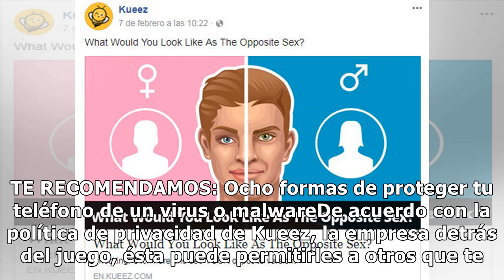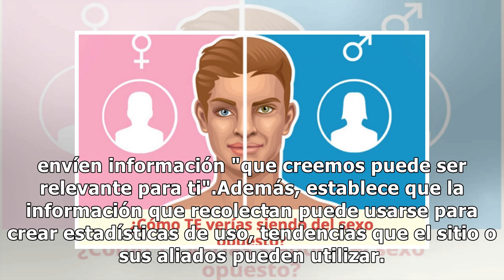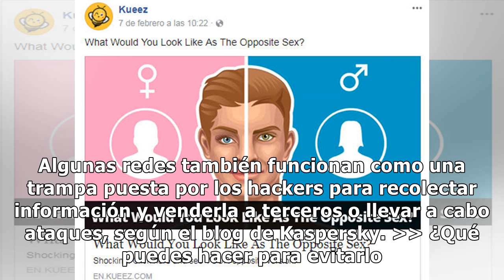¿Qué hay detrás de la app de Facebook que cambia al sexo opuesto?